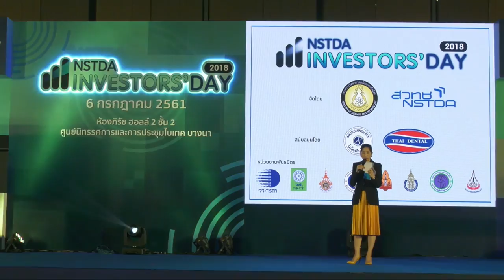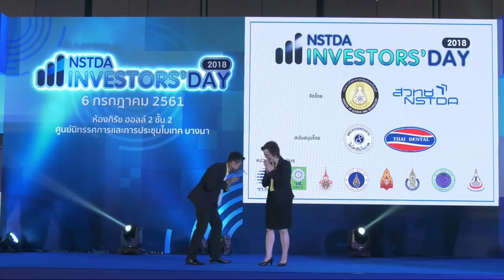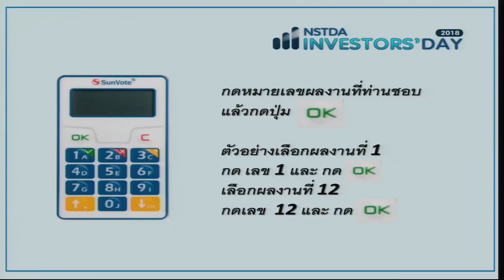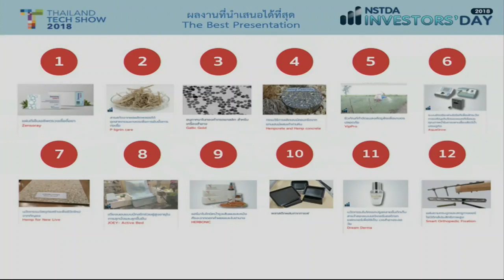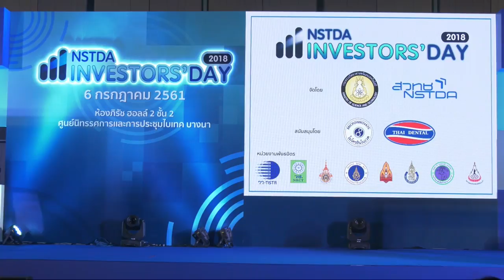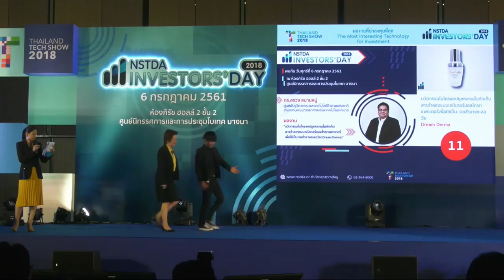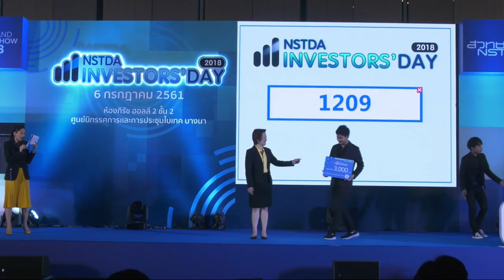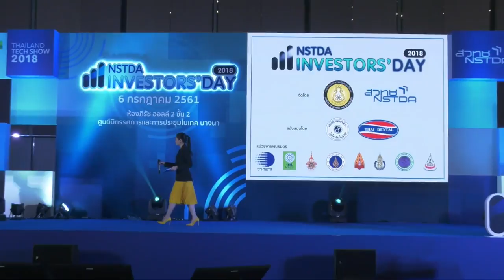การโหวตให้คะแนน และพิธีมอบรางวัล จากช่วง Investment Pitching Session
ช่วงการโหวตให้คะแนน และพิธีมอบรางวัล ผลงานที่นำเสนอได้ดีที่สุด (The best presentation) และผลงานที่น่าลงทุนที่สุด (The most interesting technology for investment) ในช่วง Investment Pitching Session ที่ให้นำเสนอผลงาน ในเวลา 7 นาที ในงาน NSTDA Investors’ Day 2018 ที่จัดขึ้นภายใต้งาน Thailand Tech Show 2018 โดย ดร.ณรงค์  ศิริเลิศวรกุล ผู้อำนวยการ สำนักงานพัฒนาวิทยาศาสตร์และเทคโนโลยีแห่งชาติ วันศุกร์ที่ 6 กรกฎาคม 2561 เวลา 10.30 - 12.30 น. ณ ห้องภิรัช ฮอลล์ 2 ศูนย์นิทรรศการและการประชุมไบเทค บางนา กรุงเทพฯ